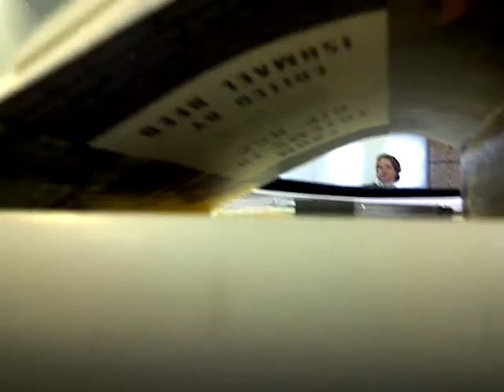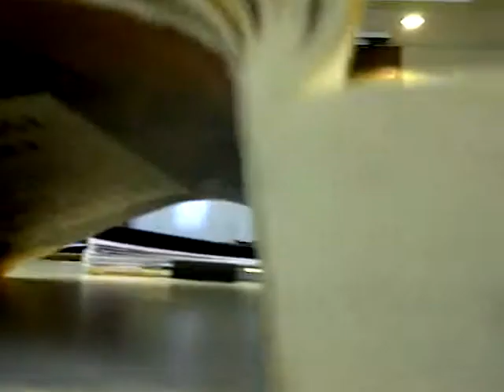Mr. Earthquake Mr. Earthquake...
Singing some blues in English class.